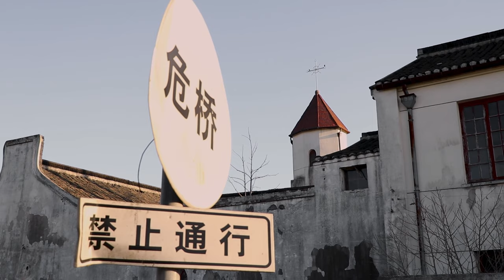废弃教堂 Abandoned Church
The Zhang Pu Qiao Catholic Church has existed for two hundred years and has played an important role in history. However, its current state is that it is abandoned and may even be demolished. As the faithful have moved on, the church has lost its function. The village of Zhangpu has also been gradually dismantled in the planning of the city, and now only two or three families remain. Uncle Yao, who grew up here, was a witness to the rise and fall of the church, but he is no longer a believer and has no special affection for it; for him it is just the only part of Zhangpu village left. No one really cared about the decay of the church, including the people who had lived here all their lives. The church has become a precious fragment of time, drowned in time, carrying history but forgotten.

So I wanted to preserve the story of the church and the people living around it in a documentary format, gradually losing its original function. The video installation, photographs and texts are used to document the 200 year old church as it is today and to map out the complex and intertwined relationship between the church and the people around it.